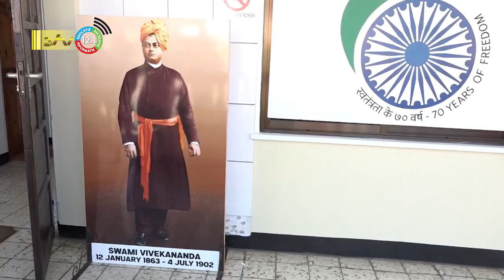13 08 2022 Relatie tussen Suriname en India binding van erfenis dat continuïteit behoeft